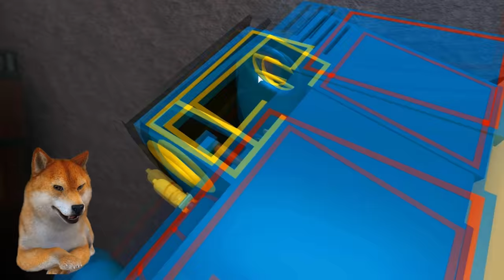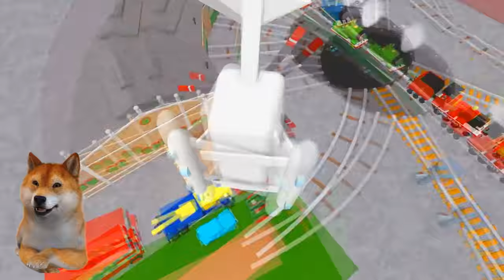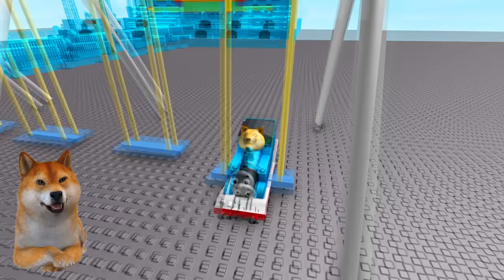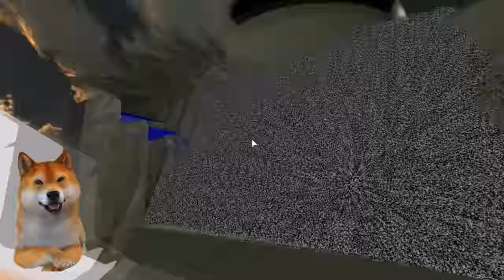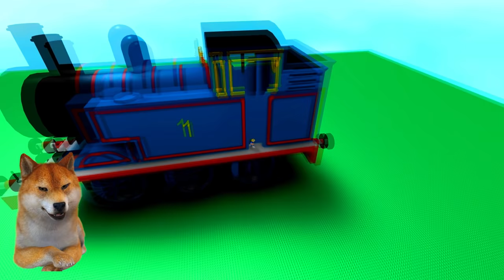Thomas & Friends Roblox Accidents & Crashes Reaction!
It's Thomas time! Today I'll be reacting to my very first Thomas & Friends Roblox series called "Accidents and Crashes", these are my very first YouTube videos which aren't available anywhere else for many years now! Let's see my very first Roblox experience! During all this years I had a lot of requests about those videos, so everyone who was subscribed to me almost 4 years ago might still remember them, if you haven't, time to see where it all started!